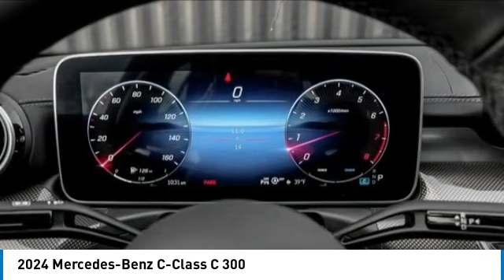2024 Mercedes-Benz C-Class 242764L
2024 Mercedes-Benz C-Class C 300

Don't miss this 2024 Mercedes-Benz C-Class. It's equipped with great features. You'll want to take this sedan home. Make a great choice today.